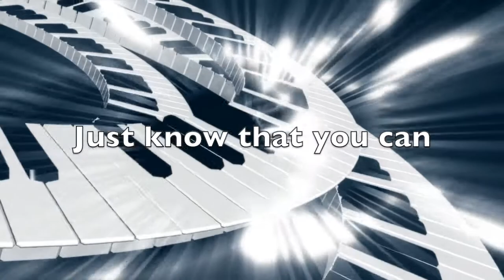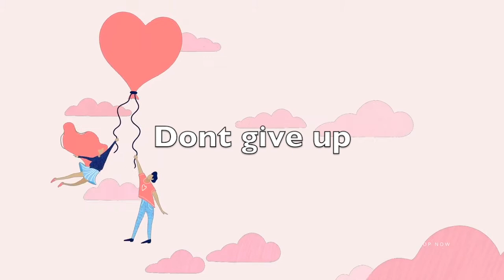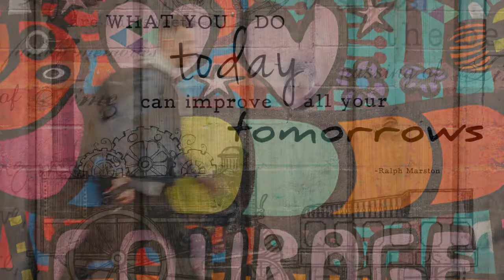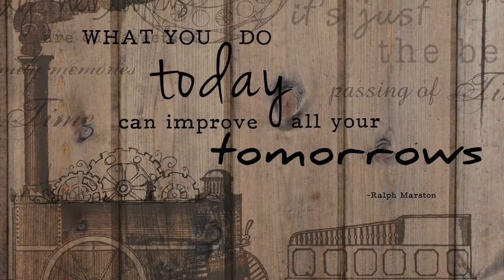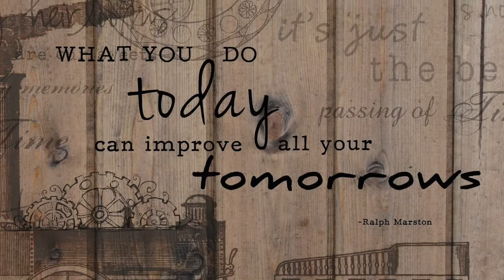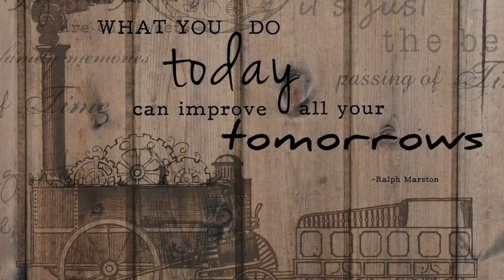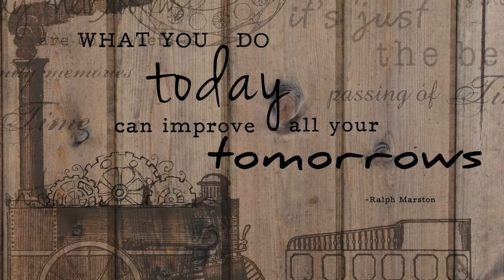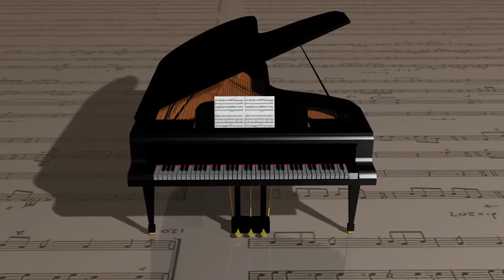2 Hours Relaxing Piano Music For Motivation Meditation, Stress Relief, Yoga, Sleep, Study, Spa, Zen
2 Hours Relaxing Piano Music For Motivation  Meditation, Stress Relief, Yoga, Sleep, Study, Spa, Zen

Here are other ideas to check out -

Relaxing Piano Music for sleep
Relaxing Piano Music for stress relief
Relaxing Piano Music for studying
Relaxing Piano Music for kids
Relaxing Piano Music disney
Relaxing Piano Music with rain
Relaxing Piano Music for study and focus
Relaxing Piano Music tutorial
Relaxing Piano Music romantic music beautiful relaxing music sleep music stress relief
Relaxing Piano Music live
Relaxing Piano Music & rain sounds 24/7
Relaxing Piano Music no copyright
Relaxing Piano Music chill music